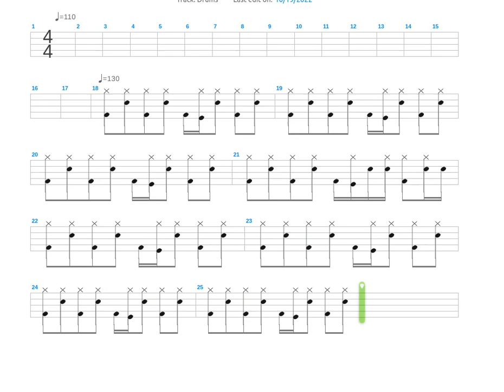Nowy Album + Idioty + Drum only + Drum tab